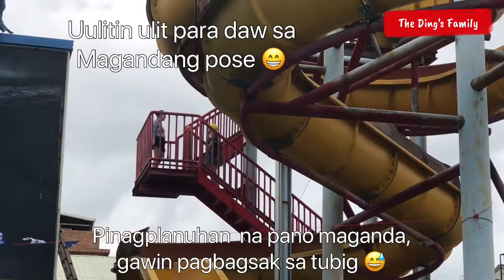Swimming time with Marzies and Kids 🇹🇼 || Summer Na !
This video was taken year 2019, I just re uploaded for memories…